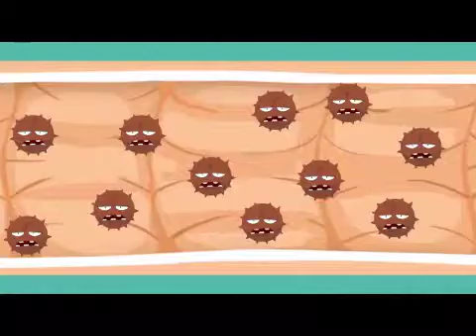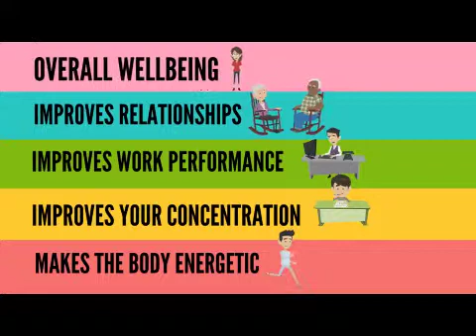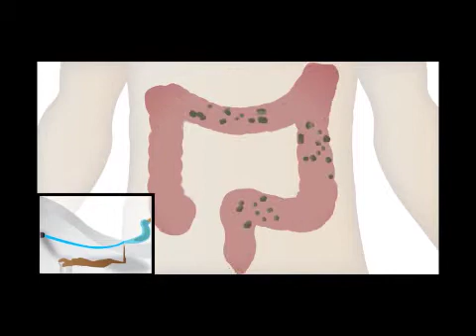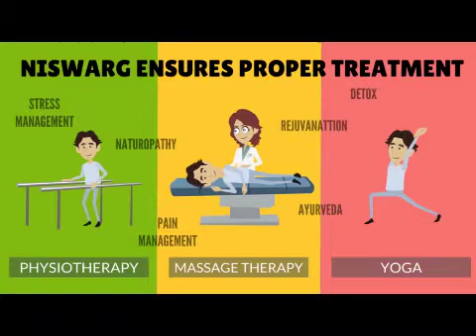Explainer Video for Niswarg Wellness Centre